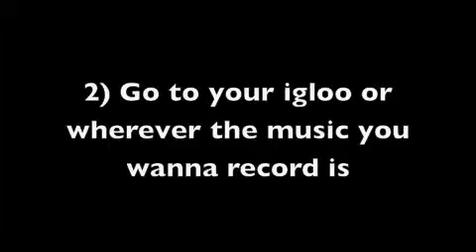How To Create and Upload Club Penguin Songs Macintosh Style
well this is how to create and upload club penguin songs macintosh style. hope it helps!